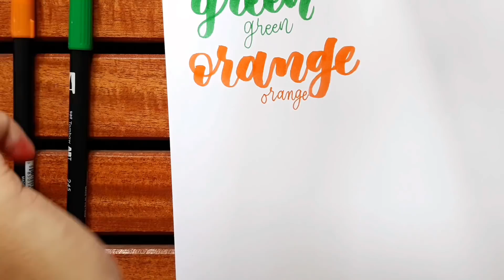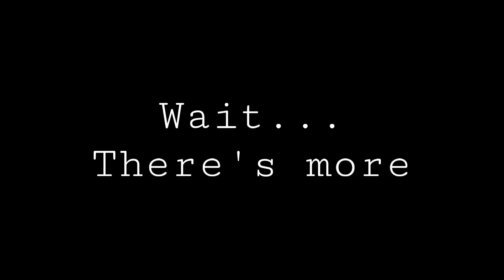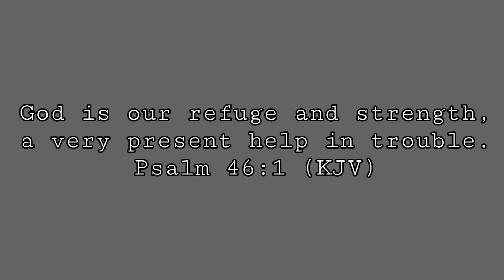MY FIFTH EVER PRODUCT REVIEW | TOMBOW DUAL BRUSH PENS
First of all, Hindi ako proffesional Calligrapher. I'm just sharing my knowledge about Modern Calligraphy especially to the beginners who seek help and gustong matuto ng Calligraphy. So if my mga mistakes ako, I gladly accept your corrections. 😊

Para updated ka sa mga ganap sa Callig Journey ko and you can reach me there! 😉

I hope nakasubscribe kana! 😊